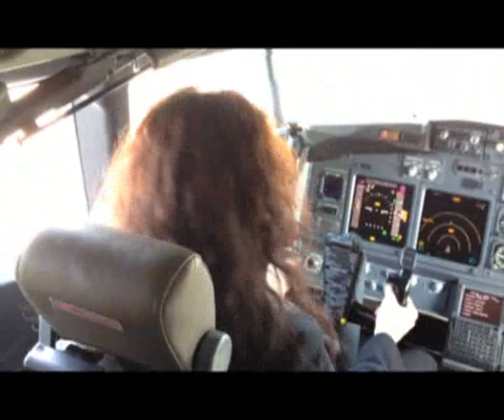Афонтово: Музыканты "Яхонта" снимают сериал о себе